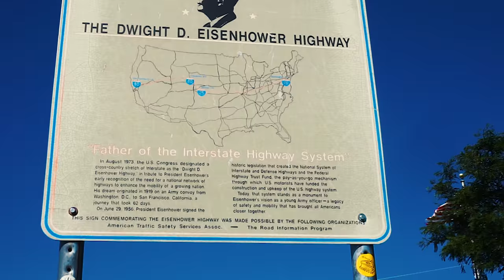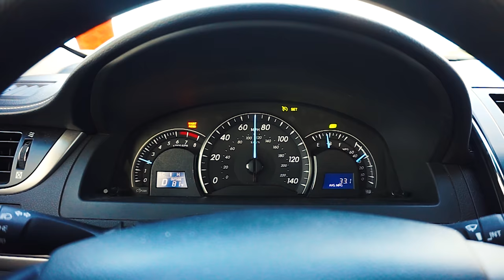Traveling back to Oklahoma - VLOG #29 | OhItsPeej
Happy Monday everyone! Hopefully you had an eventful weekend. This video ends the Colorado Adventure series and documents the trip home. We have with us mum, dad and Joel; the video is more of a vlog feel since there isn't a lot you can do whilst driving back to your parent's house.

If you liked what you watched show that THUMBS UP button some love, and if you want to see all the videos the come out when they come out hit the SUBSCRIBE and NOTIFY button.

No words can ever express how grateful I am for your support! You guys are the reasons I make these videos, so a massive thank you to all of you. You guys are the real MVPs